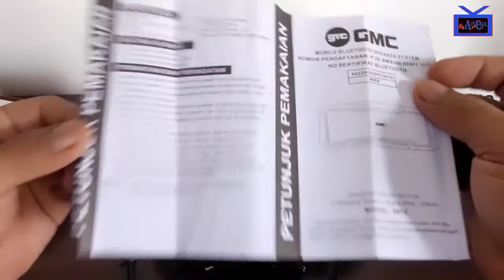Speaker Portabel GMC 881C TWS murah meriah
Speaker Multimedia GMC New 881C Bluetooth USB FM 20W RMS Speaker dirancang dengan bentuk yang stylish & desain yang unik, memberi kesan elegan pada speaker ini, didesain agar tombol-tombol pengaturan terjangkau dan mudah untuk di kontrol. Bentuk sisinya yang menampilkan kesan dinamis dan minimalis sangat cocok bagi Anda yang berjiwa muda dan juga penggemar musik.

Speaker berkualitas dengan teknologi terkini yang secara efektif mampu mengurangi gangguan audio serta memberikan output audio yang jernih.

Nikmati kualitas audio yang optimal, nyalakan speaker dan nikmati alunan musik favorit dari suara mampu memberi Anda suara bass yang dalam, bersih dan berkualitas.

Speaker yang memiliki kualitas audio jernih dengan dentuman bass yang begitu powerful. Dilengkapi dengan banyak fitur input tentunya menjadi suatu kelebihan yang sangat sempurna untuk menghasilkan musik favorit untuk Anda nikmati.

Suara vocal nan begitu jernih dengan dentuman bass yang begitu kuat akan memberikan kesan yang berbeda dalam menikmati hiburan musik yang lebih hidup.

Speaker yang dirancang dengan bentuk sangat Elegant dan Kokoh. Speaker terbaik di kelasnya untuk mempermudah dan praktis dalam menikmati musik.

Deskripsi produk :

Makin asikk dan seru dengerin musik koneksi melalui bluetooth dari HP dan Smartphone Anda, suara lebih keras, bersih dengan kekuatan 20W RMS

SPEAKER MULTIMEDIA GMC 881C BLUETOOTH
- Bluetooth Ver 3.0
- Pemutar MP3
- Include rechareable batery
- Super Woofer Technology
- Dapat Di Charger Ulang
- Vocal Stabilizer Technology
- 20 W RMS
- Komputer Host : DC 5V-2A
- Woofer 2"X24 ohm/5W
- 40Hz to 20KHz
- Frekunsi 2400MHz-2483.5MHz
- AUX Line in
- FM Radio
- TF Card
- USB Port

Link Pembelian:
SHOPEE

Terimakasih...Uda mampir dichannel saya dan jangan lupa klik like dan subscribe nya bagi yang belum serta tekan tombol lonceng supaya bisa dapat infomasi terkini seputaran audio portable,drone,barang-barang unik dan mudah-mudahan bisa terus berkembang dengan memberikan konten-konten yang positif dan kreatif buat teman teman smuanya...aamiiin